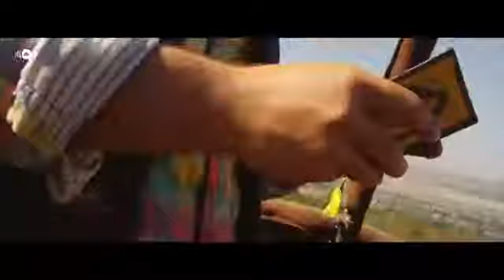Maher Zain Ramadan Arabic ماهر زين رمضان